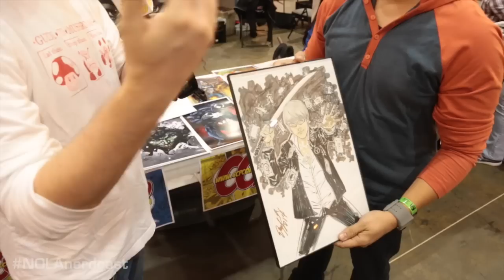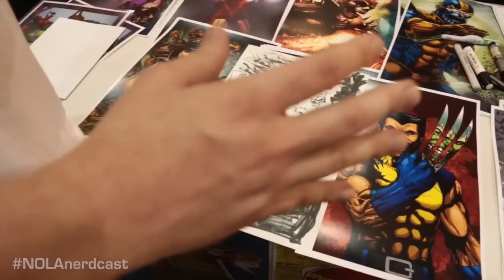NOLAnerdcast - Wizard World Comic Con 2014 - Eroll See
The NOLAnerds get a special treat this time with our interview of Eroll See! A true friend to the NOLAnerds, not only does Eroll let us interview us, but he then speed sketches some incredible art in minutes while we watch!